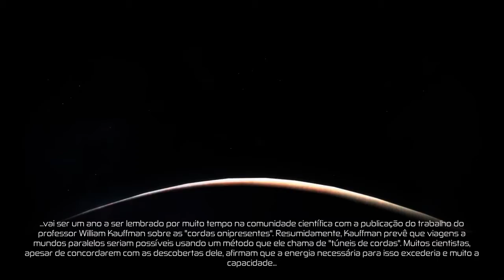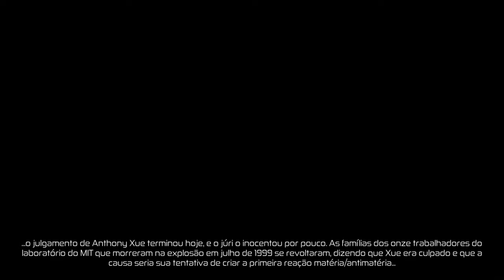Outcast Second Contact - PS4 Gameplay COMENTADO-Legendado pt-BR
Salve galera! Tiozão japa na área. Mais um jogo comentado. E o título de hoje é Outcast Second Contact. Valeu mesmo hein?

Outcast Second Contact
É um TPS em mundo aberto que, segundo a sinopse, revolucionou e inspirou muitos outros jogos com a mesma dinâmica. Para um jogo antigo tem cutscenes ditas como cinematográficas mas é até engraçado pois os personagens parecem que se comunicam telepaticamente já que não mexem a boca. No entanto, quando o nosso personagem se comunica com os ETs mexe. Deveria ser ao contrário mas fazer o que né?

Até pouco tempo eu não sabia o que era FPS e TPS pois Tiozão Japa não é muito fã de jogos assim, mas F é sigla de First que é o mesmo que Primeira e T é sigla de Third que é Terceira. Então TPS é Third Person Shooting ou jogo de Tiro em Terceira Pessoa.

O nosso personagem é convocado para se unir a uma antiga companheira para uma missão, porém de alguma forma ele foi enviado para outra dimensão com ETs que o confundem como um ser Supremo que vai ajudar a civilização desse povoado.

O jogo começa no tutorial aos 14'25" para quem quiser pular a sequência de abertura do enredo do jogo e aos 31'45" o início da aventura após o tutorial.

O jogo está traduzido para o português brasileiro, pra variar mais um jogo comprado com desconto de 90% a R$19,95. Hoje o jogo está custando na loja da PSN por R$199,50.

Foi distribuído pela Nacon SA, é para apenas 1 jogador offline, censura 12 anos, lançado em novembro de 2017, está classificado como ação, aventura, fantasia e TPS.